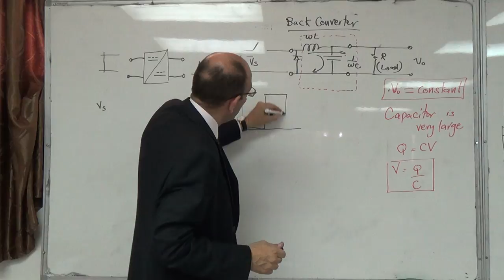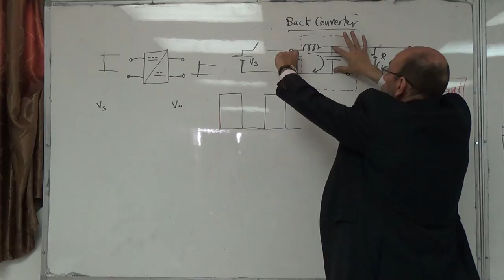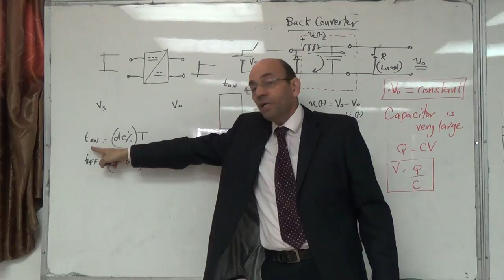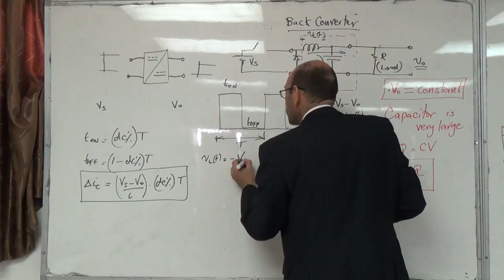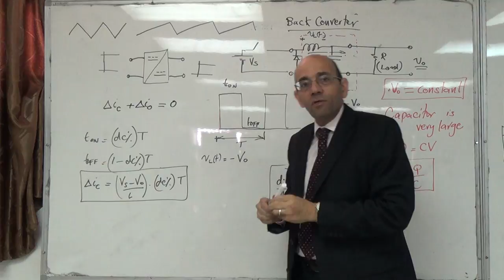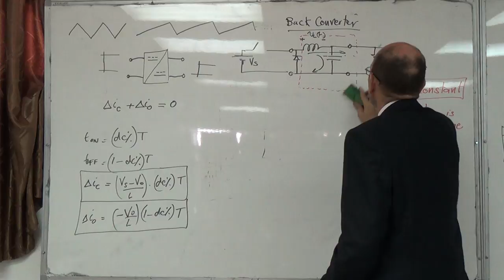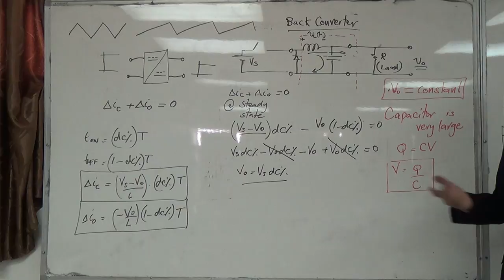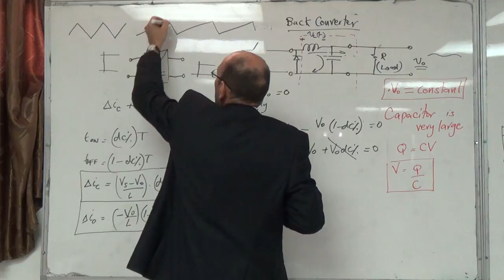Buck Converter II: Derivation of equation, 18/11/2014